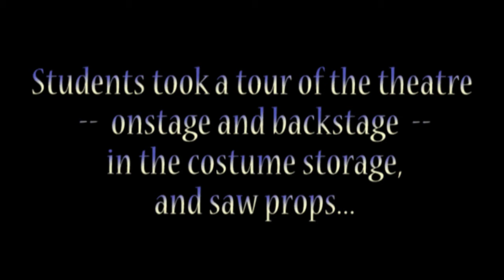H2$ - ARTS & Poca Elementary School - May 13th, 2013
On Monday, May 13th, 50 students from Poca Elementary visited ARTS. They got a tour of the theatre -- onstage and backstage -- they saw the costume storage and even some props! Then, as a special bonus, they got to learn the choreography from the finale of "How To Succeed In Business Without Really Trying" and got to perform it with several of the cast members on the Main Stage! Thanks to all involved! It was a fantastic day at ARTS! We hope you enjoy the video!